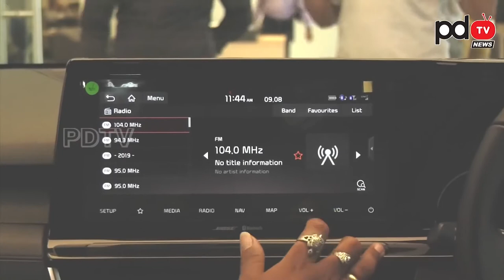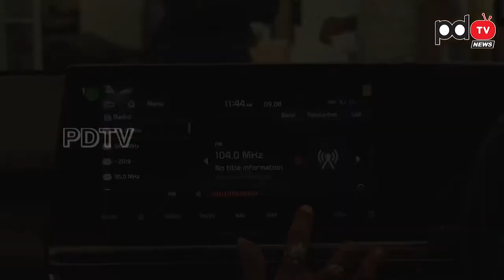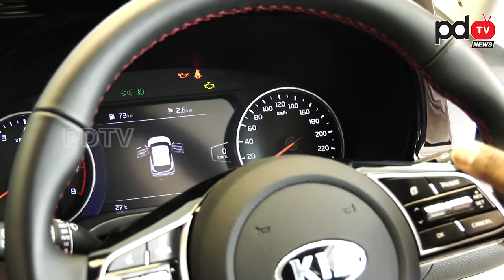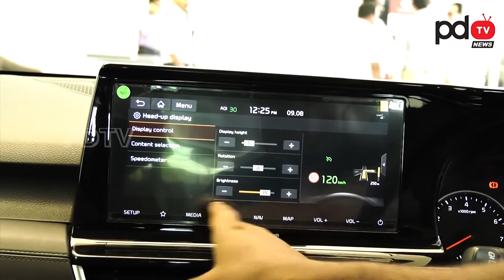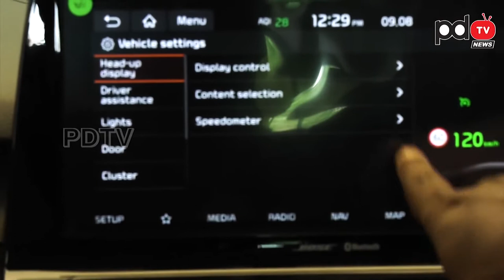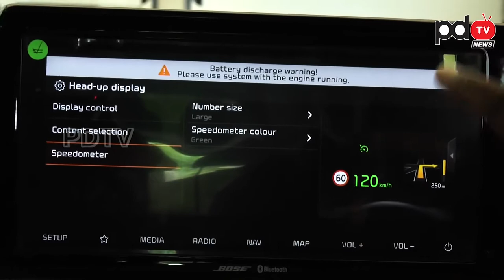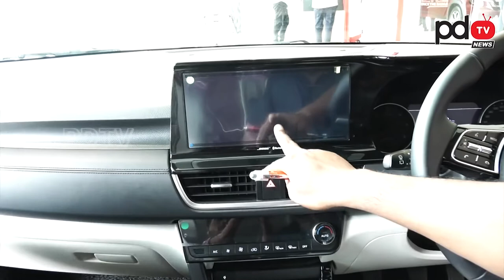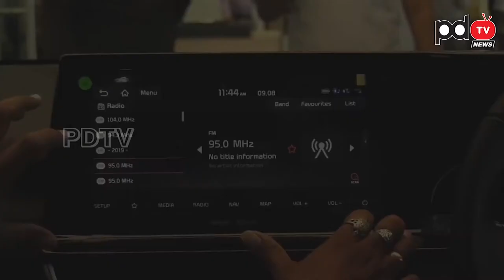KIA Motors | Cars In Kukatpally | seltos | Petrol and diesel | kia cars Price | Kia cars Review